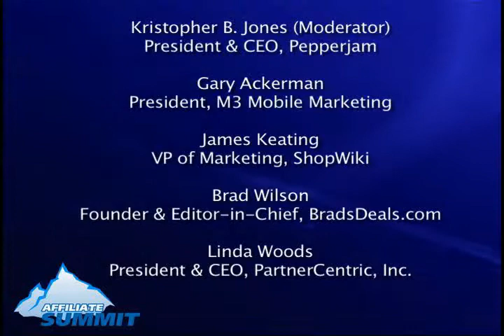Affiliate Marketing in 2009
This video is from Affiliate Summit West 2009, which took place January 11-13, 2009 in Las Vegas, NV.

This panel of well-known industry experts will address the current state of affiliate marketing and will discuss future trends and expected growth patterns.

Kristopher B. Jones, President & CEO, Pepperjam (Moderator)
Gary Ackerman, President, M3 Mobile Marketing
Chris Hedgecock, CEO & Co-Founder, ZeroPaid
Brad Wilson, Founder & Editor-in-Chief, BradsDeals.com
Linda Woods, President & CEO, PartnerCentric, Inc.